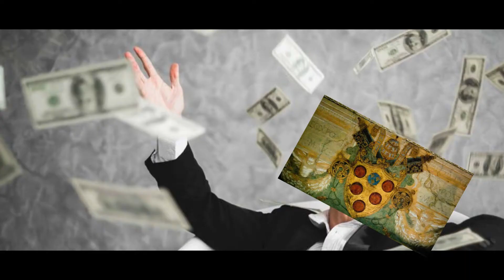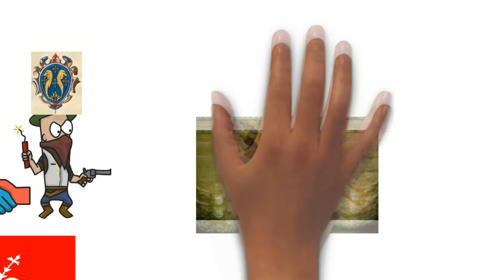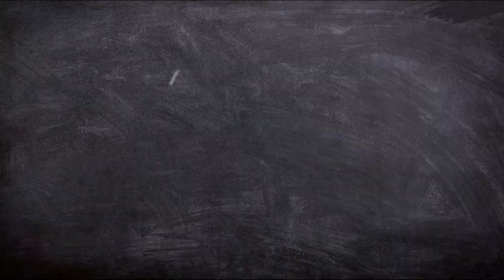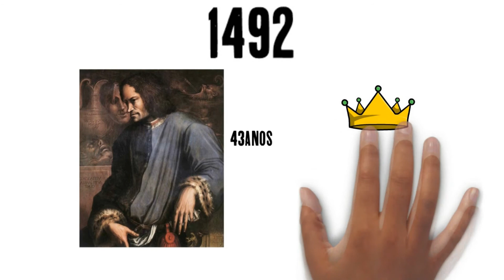Lourenço de Médici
Trabalho de grupo realizado em HCA sobre Lourenço de Médici.
Alunos: Ana Miriam Magalhães, Bruna Marques, Ivan Li e Valeria Dubinina.
Conceção e montagem: Ivan Li
AE Tomás Cabreira, 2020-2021, 10º6
Profª Cristina Barcoso